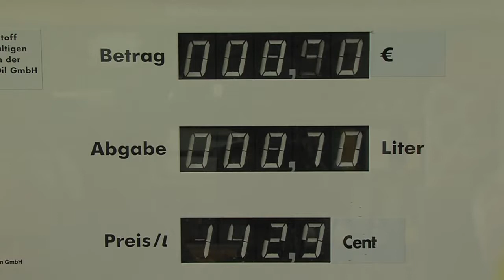Hako Citymaster 1250 Outdoor Cleaning Machine.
The Citymaster 1250 is a multi-functional, and versatile road sweeper, city cleaner, winter and grounds maintenance machine.

Key Features:

Universal stainless steel hopper
City cleaner with 3 brushes and water re-circulation system for improved efficiency
All-wheel drive
Travel speed of 30km/h
Articulated steering for improved manoeuvrability
Easy access for daily maintenance and care

To enquire about the Hako Citymaster 1250, or to book a free demonstration, please contact Columbus UK on: